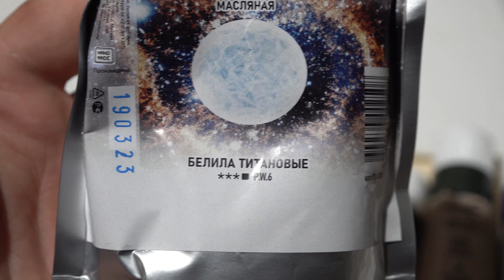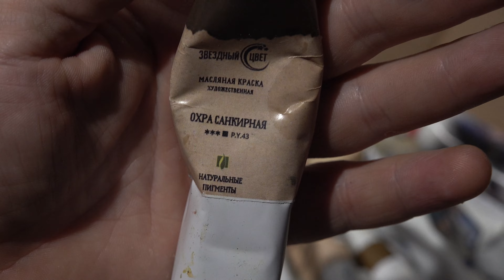Обзор масляных красок "Звездный цвет"